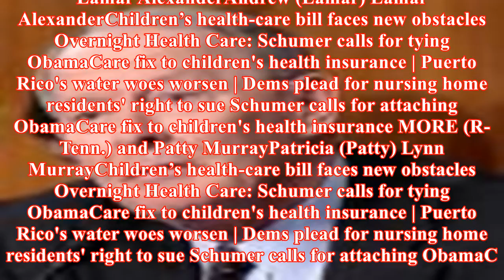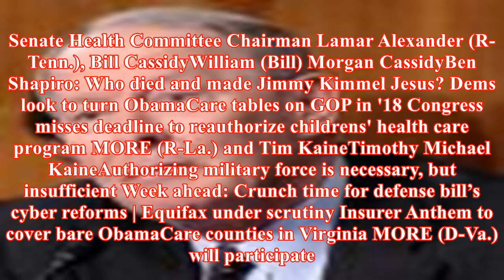Week ahead: lawmakers face fallout from trump's obamacare moves